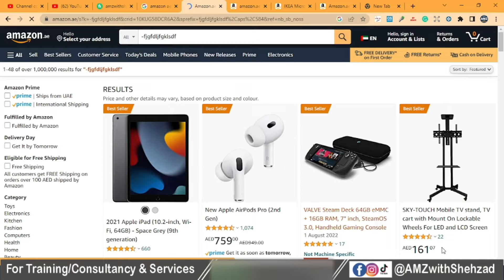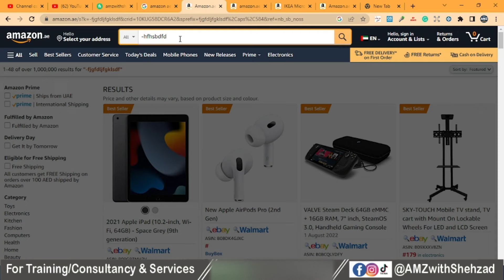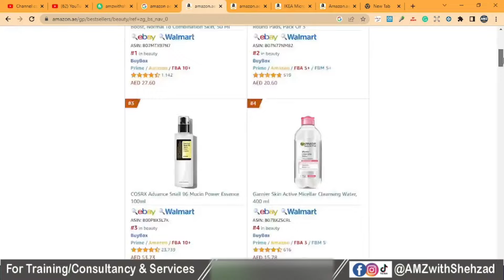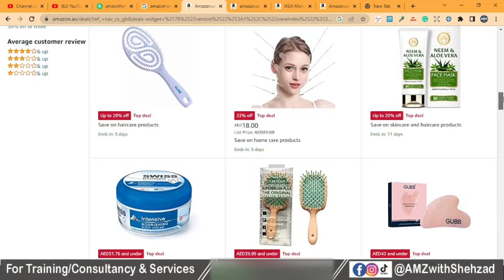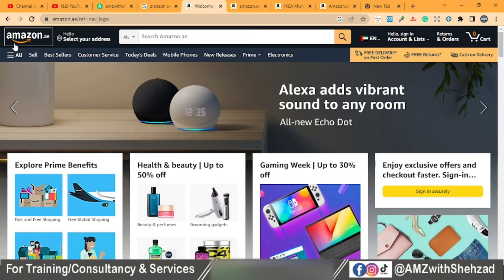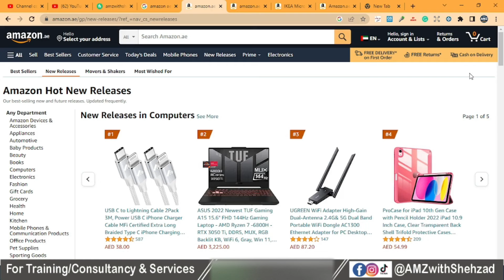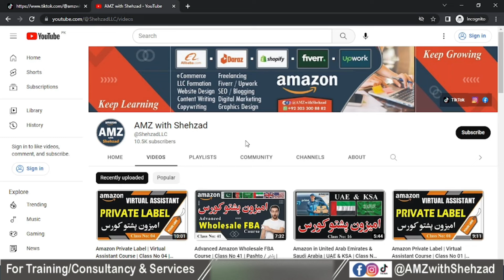Amazon in United Arab Emirates & Saudi Arabia | UAE & KSA | Class No 17 | Pashto / پشتو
amazon uae
amazon ksa
seller amazon ae
seller central amazon ae
amazon ksa online shopping
amazon uae offers
amazon seller central ksa
amazon ksa riyadh
amazon fba saudi arabia
amazon ksa online
amazon ksa jeddah
amazon ksa seller registration
egrow amazon ksa
amazon fba ksa
amazon seller ksa
amazon wholesale ksa
sell on amazon ae
sell amazon uae
amazon uae sale 2022
amazon middle east
amazon uae seller
best selling products on amazon uae
selling on amazon uae
sell on amazon ksa
amazon saudi arabia riyadh
amazon saudi arabia jeddah
amazon seller ksa login
how to sell on amazon uae step by step
how to create amazon seller account in uae